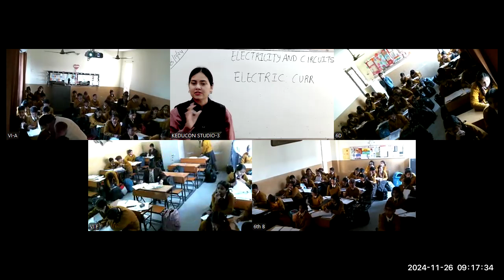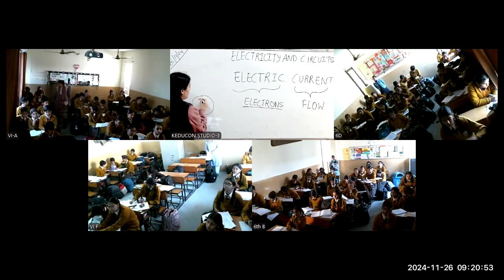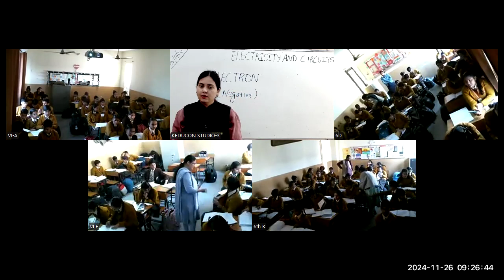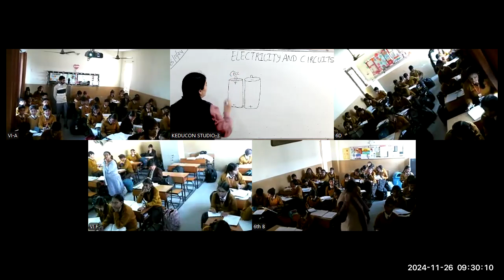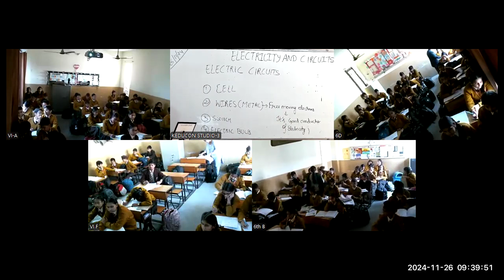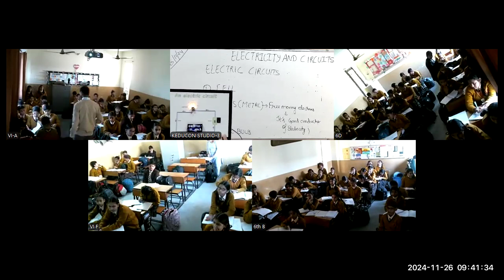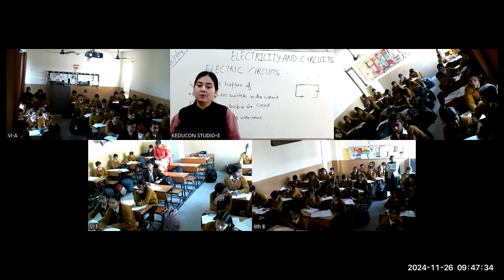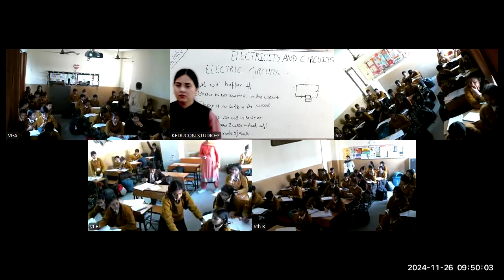MRC- 6 26 11 2024 | Electricity and Circuits | Open & closed circuits | How electricity generated?